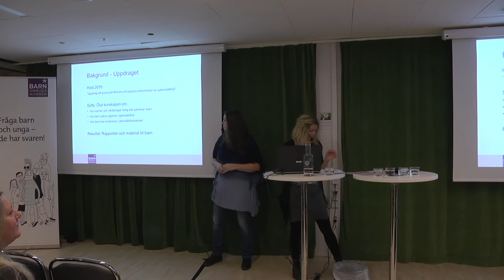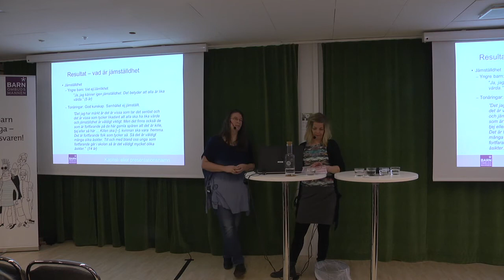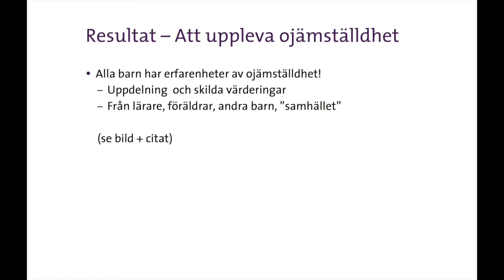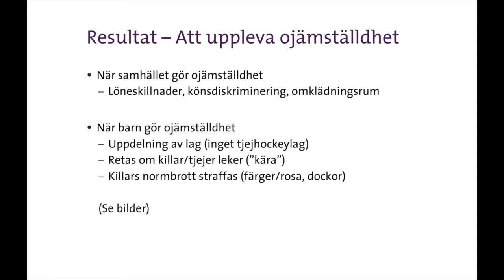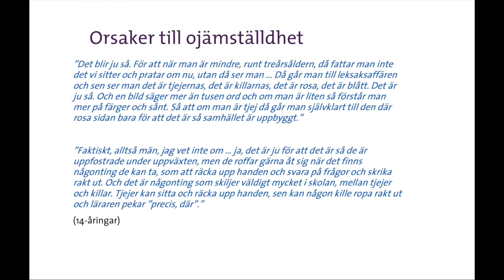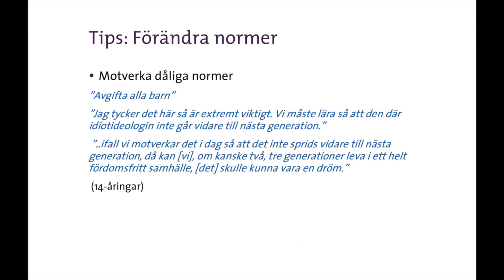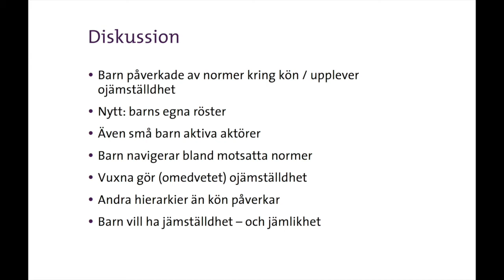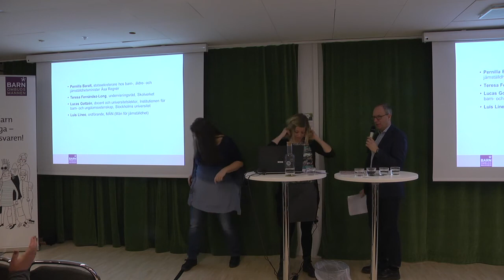Seminarium: Barns röster om jämställdhet - 2017-03-07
Tisdagen den 7/3 2017 arrangerade Barnombudsmannen ett frukostseminarium i Stockholm för att lansera rapporten "Barns röster om jämställdhet".